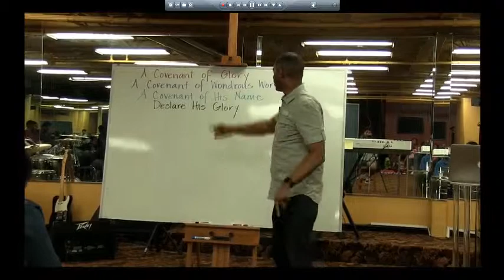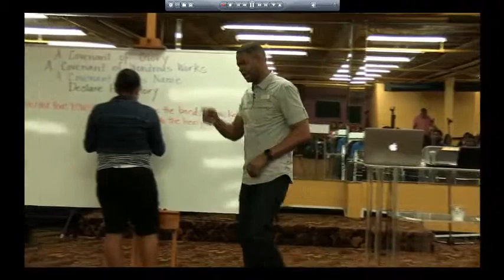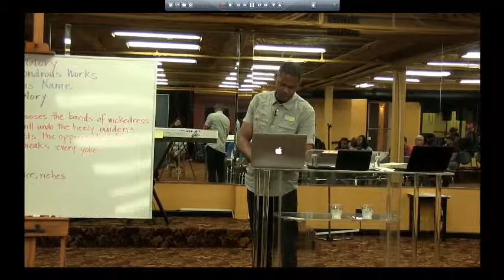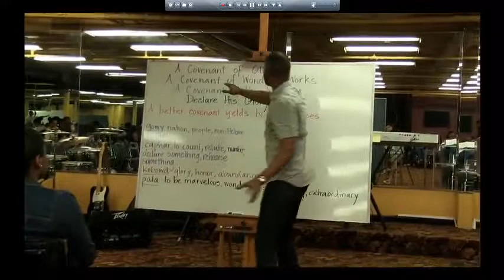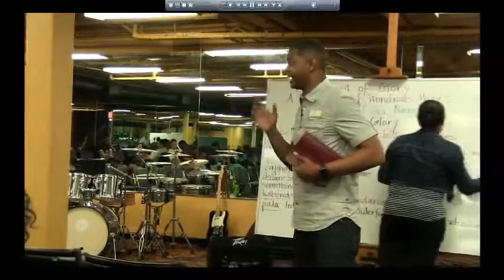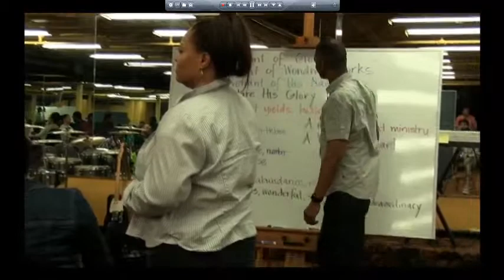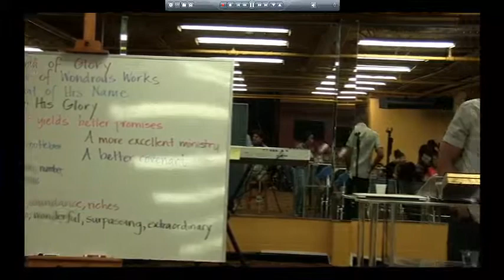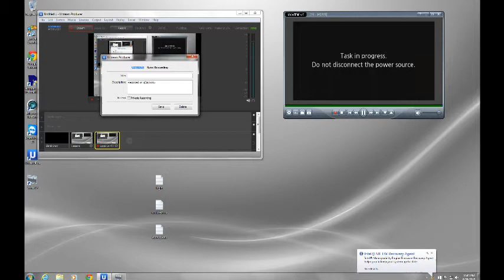Service on 8/28/2015